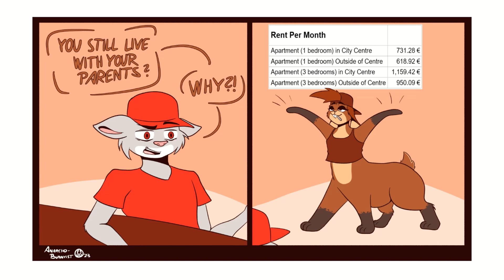Furry Memes 217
source: muzz